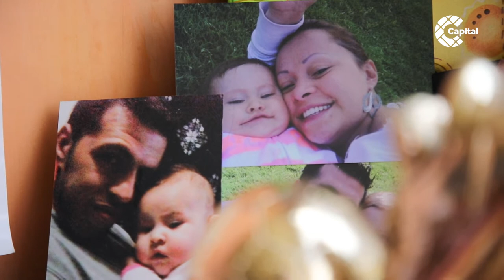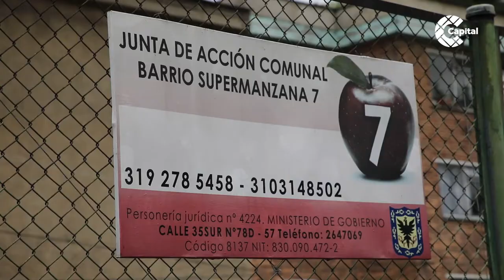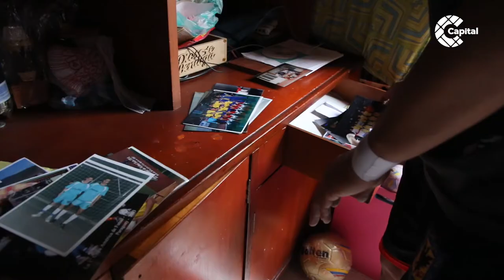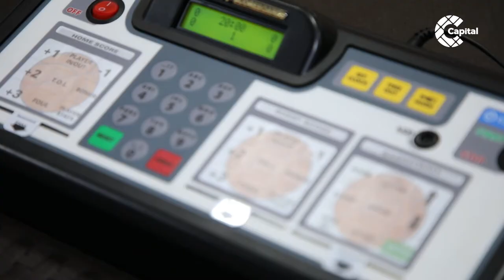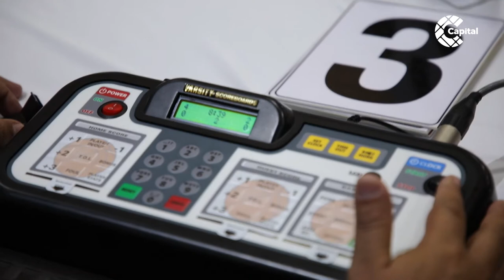Jhon Pinilla: leyenda del fútbol de salón | De Local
DeLocal | John Pinilla, un jugador de microfútbol nacido en el barrio Samper Mendoza, comenzó su historia en este deporte desde los 7 años de edad. Intentó ser futbolista profesional, pero prefirió seguir en el fútbol de salón. Pinilla ha jugado en varios equipos de Colombia e Italia, pero para llegar a ser uno de los mejores del mundo, tuvo que mostrarse en todas las canchas de los barrios de Bogotá. Ahora, a los 40 años, Jhon Pinilla sigue demostrando que tiene gran nivel para medirse con la nueva generación de este deporte y, aunque ya no aspira a volver a jugar en el exterior, sigue siendo estrella en Colombia. Vive actualmente en el Barrio Castilla De Bogotá y escenario de muchas de las escenas de gloria y sacrificio que ha protagonizado Pinilla a lo largo de su carrera deportiva.